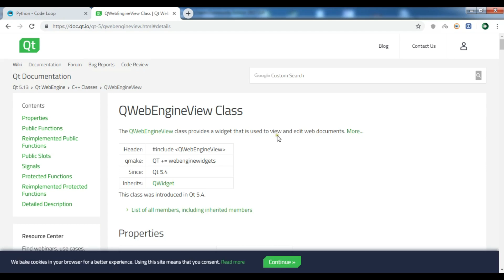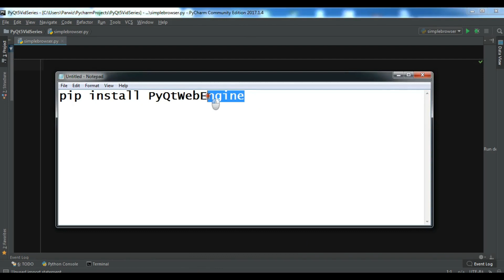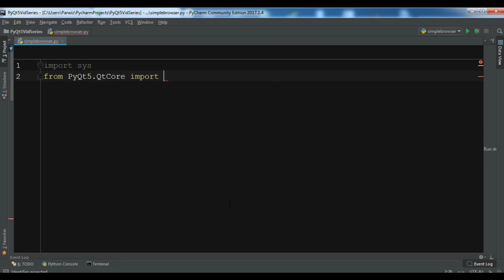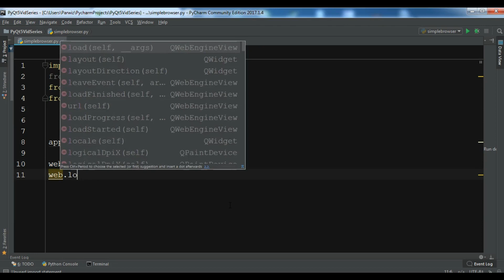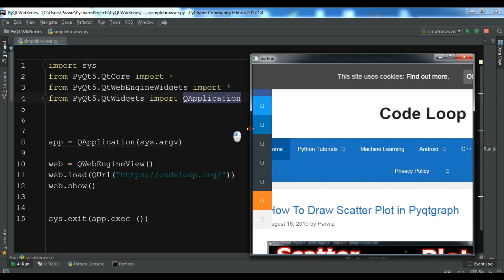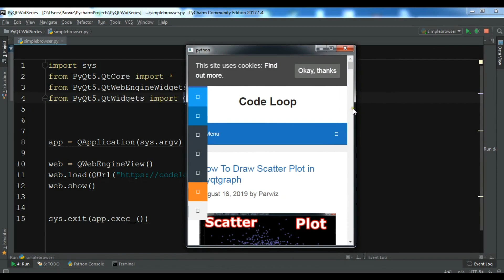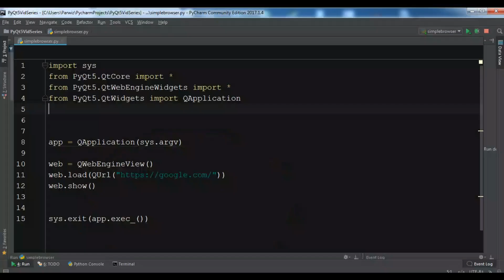PyQt5 Browsing Website With PyQtWebEngine | Python GUI Tutorial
Beginning PyQt: A Hands-on Approach to GUI Programming

Create GUI Applications with PyQt5 & Qt5

Python GUI Development with PyQt5

In this PyQt5 video i want to show Browsing A Website. basically in this video we are using PyQtWebEngine.

What is PyQtWebEngine?

PyQtWebEngine is a set of Python bindings for The Qt Company’s Qt WebEngine framework. The framework provides the ability

to embed web content in applications and is based on the Chrome browser. The bindings sit on top of PyQt5 and are implemented

as three separate modules corresponding to the different libraries that make up the framework.